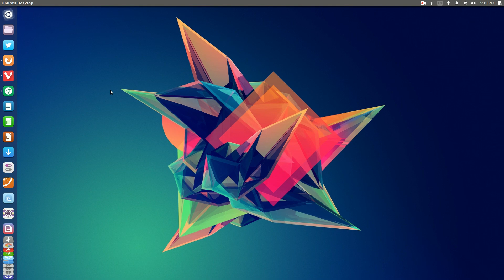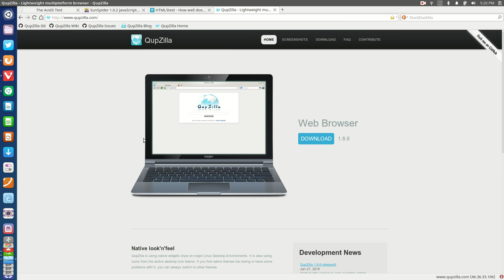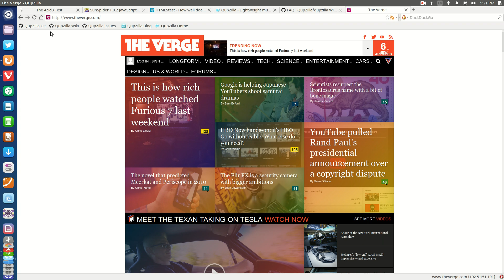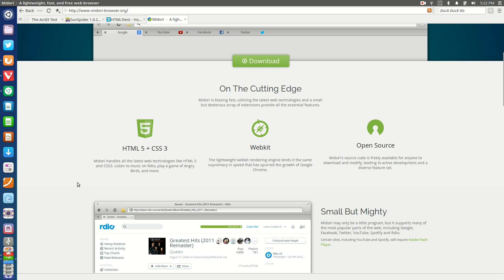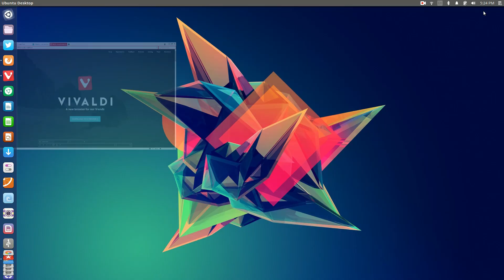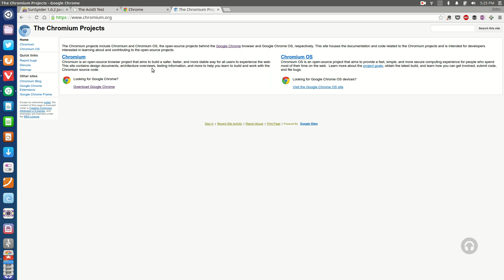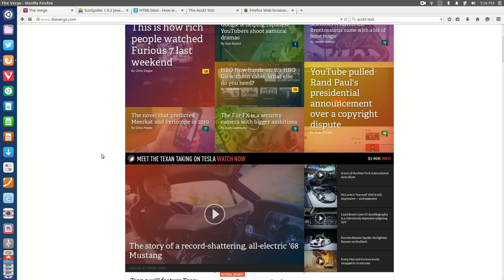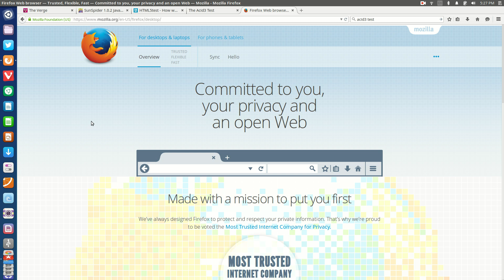Best Web Browsers | Best of Series 2015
==Best web browser ever?==
In this series, I take a look at some of the best open-source software available in their respective categories. Web browsers, music players, video editors, photo managers, Email clients...you name it...this series is going to cover it.

In the second episode I'm taking a look at the leading web browsers according to yours truly.